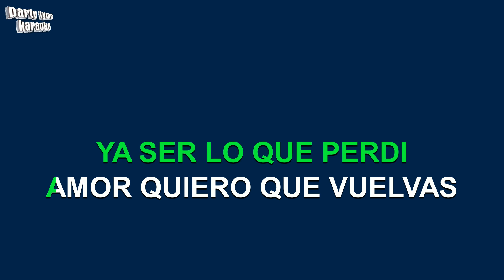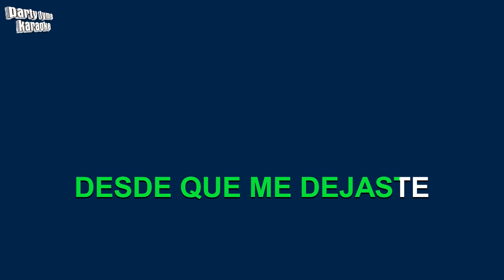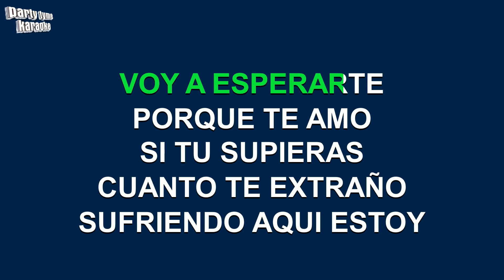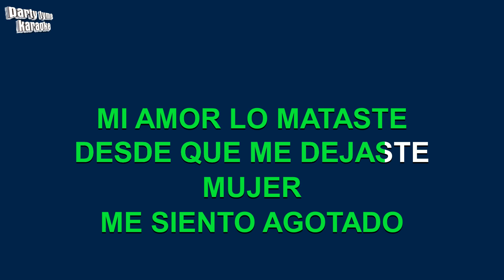Joe Veras - Desde Que Me Dejaste (Versión Karaoke)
Versión karaoke de 'Desde Que Me Dejaste'
hecho popular por Joe Veras,